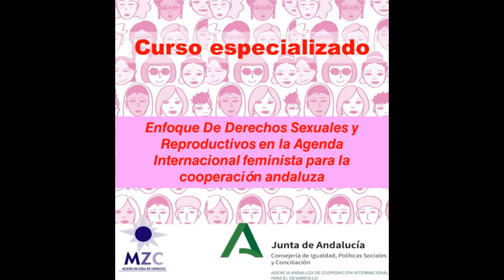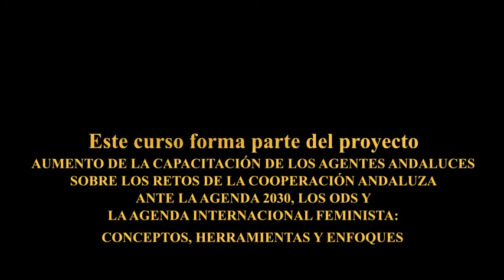Presentacion “Enfoque de Derechos Sexuales y Reproductivos en la Agenda Internacional Feminista”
Las dinamizadoras del curso de Formación especializada online sobre “Enfoque de Derechos Sexuales y Reproductivos en la Agenda Internacional Feminista” presentan los objetivos y contenidos del mismo.

Esta formación está incluida en el proyecto “Aumento de la capacitación de los agentes andaluces sobre los retos de la cooperación andaluza ante la Agenda 2030, los ODS y la Agenda Internacional Feminista: conceptos, herramientas y enfoques”, que MZC ejecuta con financiación de la Agencia Andaluza de Cooperación Internacional al Desarrollo (AACID)